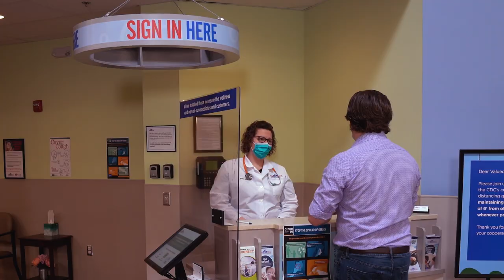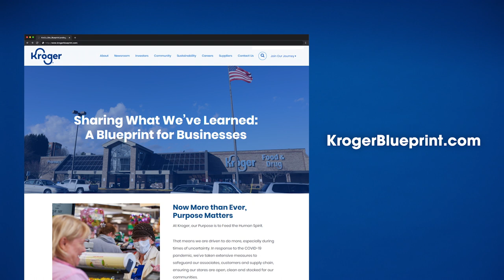A Message From Our CEO: Blueprint for Businesses | Company Updates | Kroger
At Kroger, we have taken extensive measures across our business to protect our associates and customers throughout the pandemic. We are now Sharing What We’ve Learned: A Blueprint for Businesses to help other companies – both small and big – create their plans to reopen safely. The free resource provides our recommendations, learnings and downloadable materials.